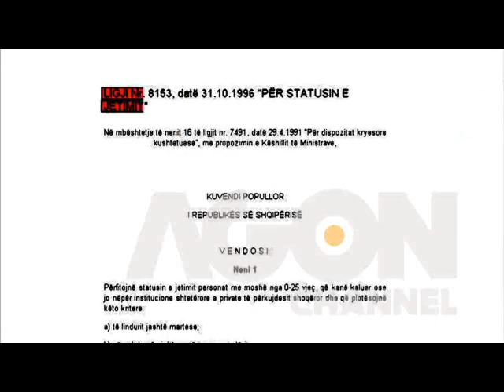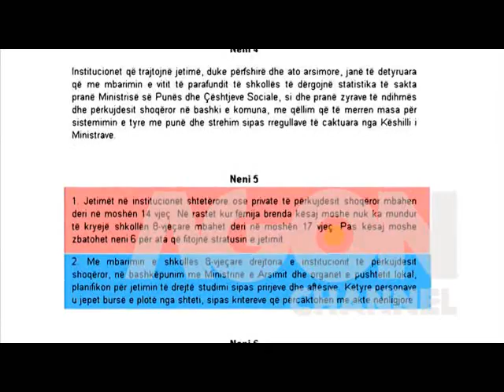Agon Channel CA THU 13 02 2014 PJ 2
Sherbimi Social, nje strukture ne varesi te ministrise se punes ka reaguar pas denoncimit te fatit ne udhekryqe te jetimes 24 vjecare nga qyteti i Sarandes. Drejtoresha Etleva Bisha ka deklaruar per Ca Thu se eshte vendosur strehimin ne nje qender te posacme te vajzes, e cila ka nevoje edhe per nje ndihme te specializuar.